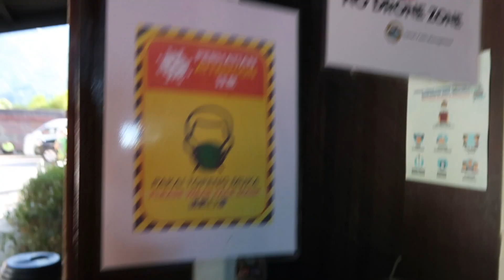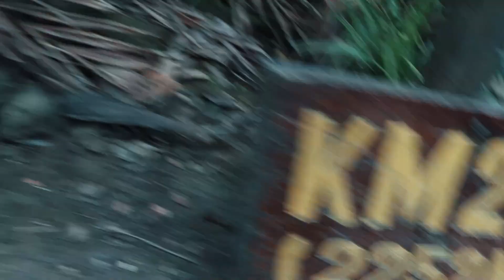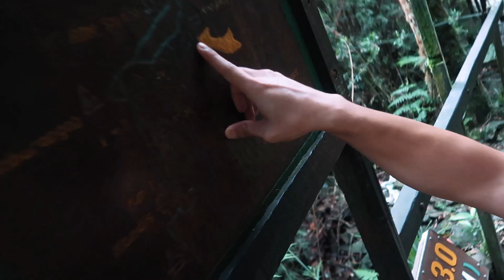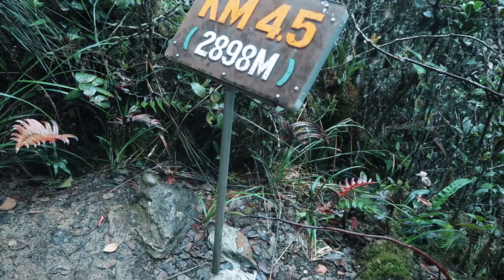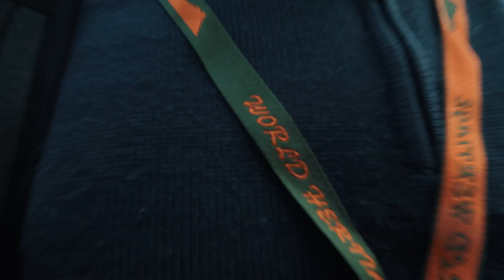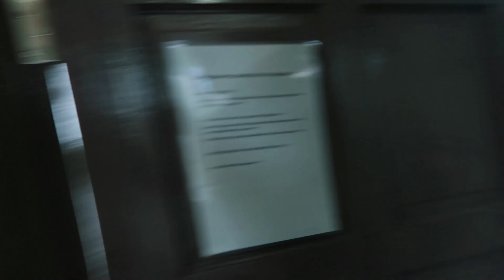Cabaran Mendaki Gunung Kinabalu September 2020 | Part 1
Kali pertama mendaki Gunung kinabalau. What an experience. Saya harap video ini boleh membantu untuk prepare siapa yang ingin mendaki in the future! Hope you enjoy the video.

Song:
Tumatik-Jangan kau stress